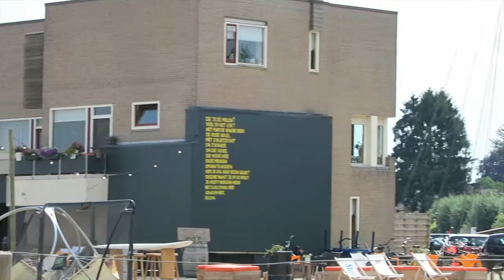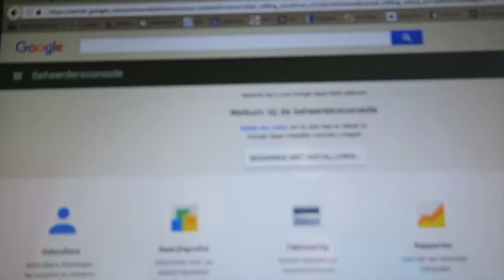Tijdelijk afgesloten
Tijdelijk afgesloten 122
Enkele rustmomenten in de dag ingebouwd. Hierdoor kan ik wat meer aandacht schenken aan de onderstroom na de mastermind. Ruimte om te voelen waar het beter kan. Waar wil ik doorbreken.

Allemaal opgenomen met de Oneplus One en de Canon Powershot G7x en bewerkt met iMovie.